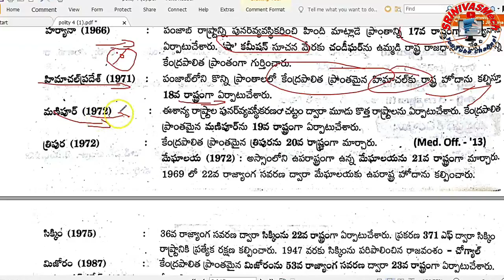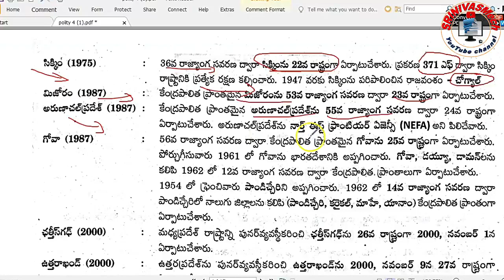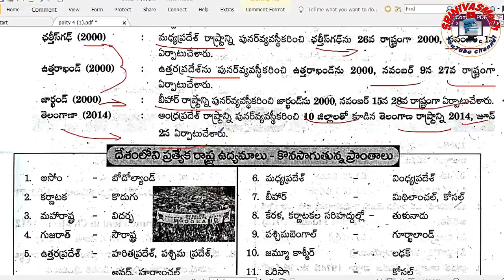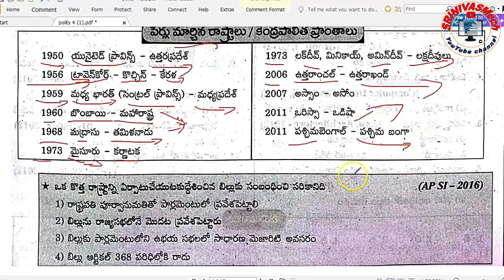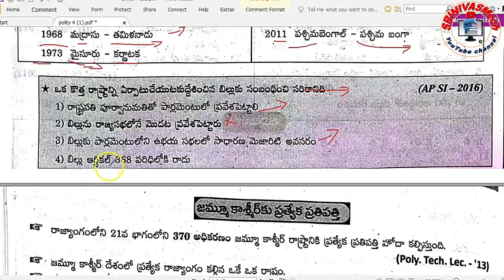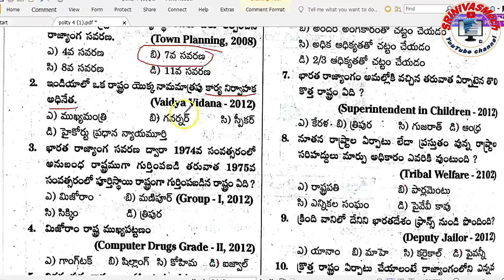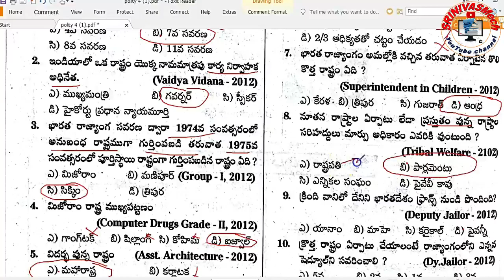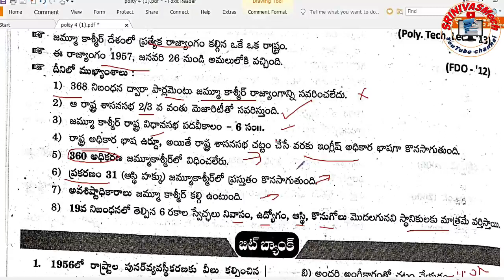indian polity class 18 special for APPSC & RRB special for all aspirants By SRINIVASMech